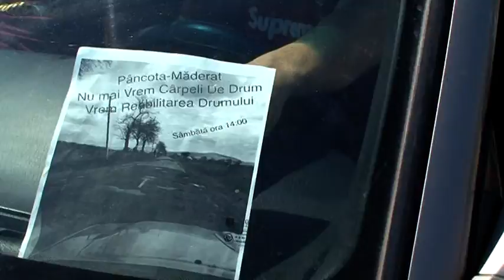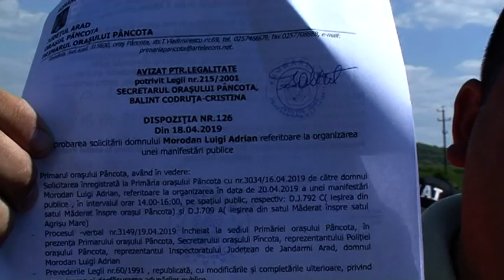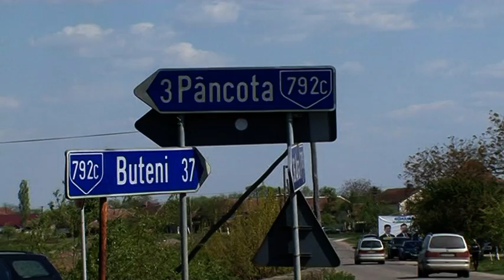ARAD PROTEST DRUM CU GROPI PANCOTA MDERAT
ARAD  PROTEST DRUM CU  GROPI PANCOTA  MDERAT VIDEO: V.O.